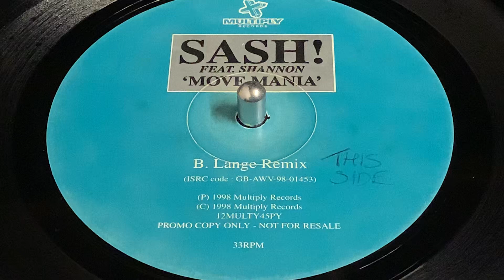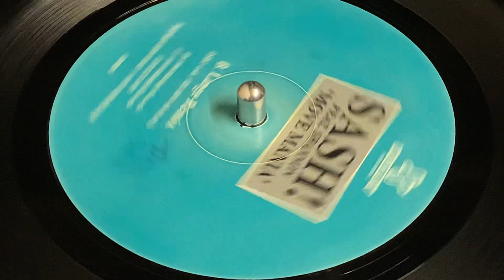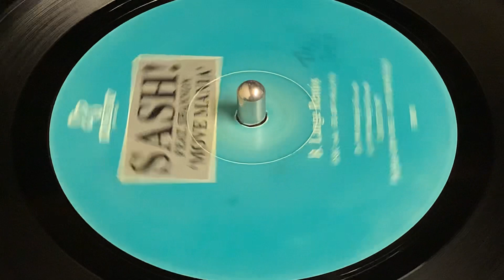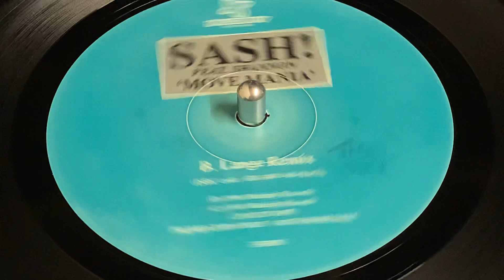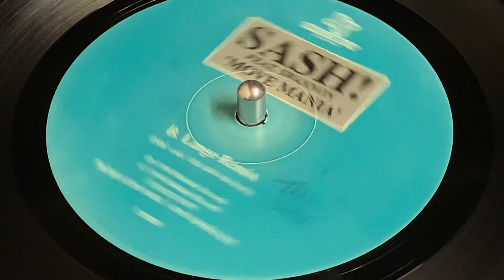SASH FEAT. SHANNON - MOVE MANIA (LANGE REMIX)